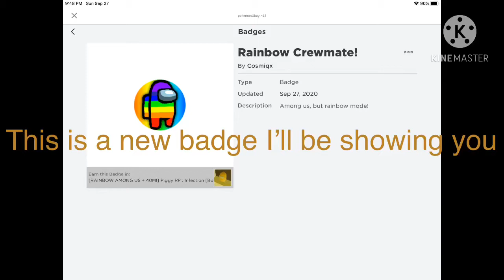I’m showing you a way how to get rainbow among us in piggy rp